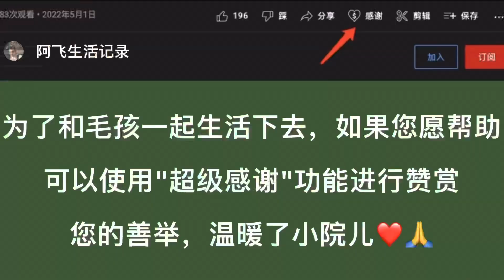疫情原因不能出门，善良笨笨狗上来看望残疾的毛豆，最后伤心而归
身心不自由只能躺平，善良笨笨狗上来看望残疾的毛豆，伤心而归